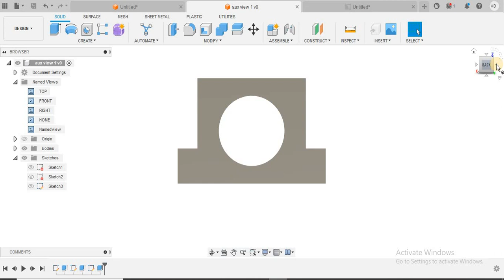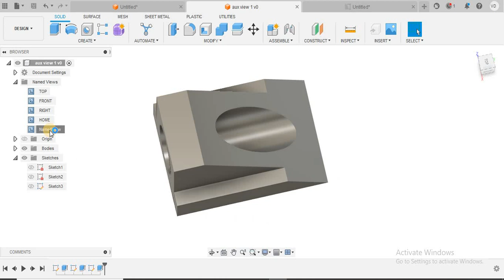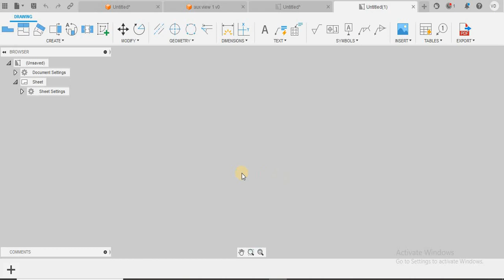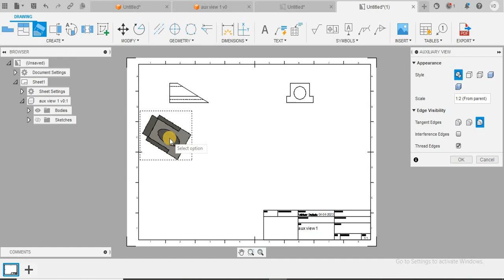Engineering Drawing Auxiliary View FUSION 360 Tutorial in Hindi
Understanding Auxiliary Views in Technical Drawing | Complete Guide

In this video, we'll explain how to create and interpret auxiliary views in technical drawing, a crucial skill for accurately representing complex objects. You'll learn when and why auxiliary views are used, and we'll guide you through the process step by step. Whether you're a student, an engineer, or someone interested in mastering technical drawing, this tutorial will enhance your ability to depict objects with precision.

This description highlights the importance of auxiliary views and invites viewers to engage with the content.